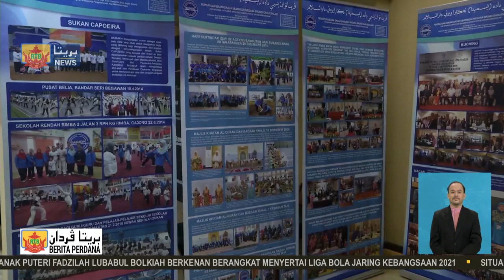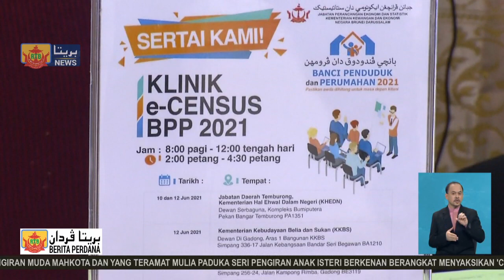Berita Perdana, 04 Julai 2021